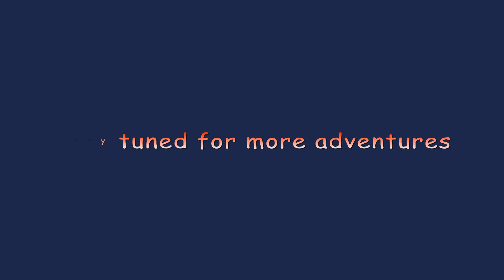Warrington Paddle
A gentle paddle along the River Mersey from a launch point at Warrington Rowing Club.